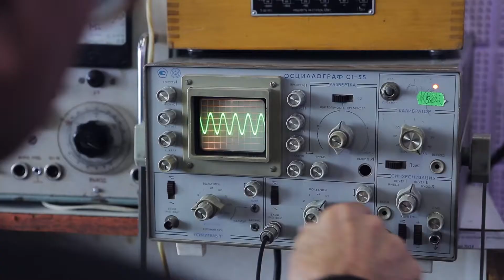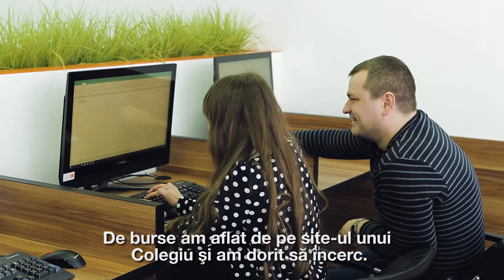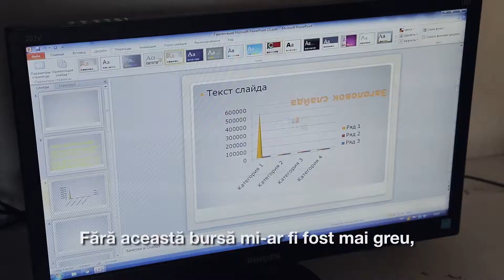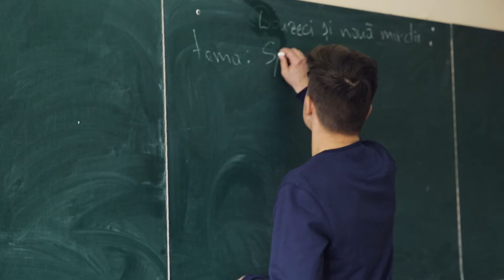Fundația Orange Moldova - Burse pentru tineri dezavantajați 2018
Și în acest an, 80 de tineri din medii social-vulnerabile au beneficiat de bursele FundațiaOrangeMoldova. Astfel, 577 de burse de studii au fost oferite pe parcursul ultimilor șapte ani, în cadrul proiectului „Burse pentru tineri dezavantajați”.

Suntem mândri să putem contribui la consolidarea unui sistem educațional de calitate în țară, la reducerea inegalității accesului la studii, facilitarea obținerii unei profesii, dar și integrarea mai ușoară în societate a beneficiarilor.